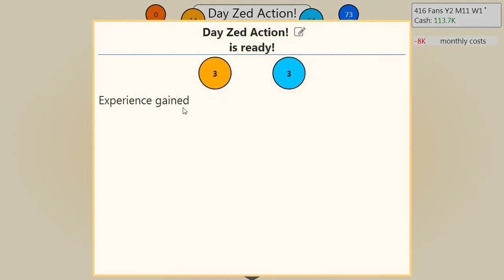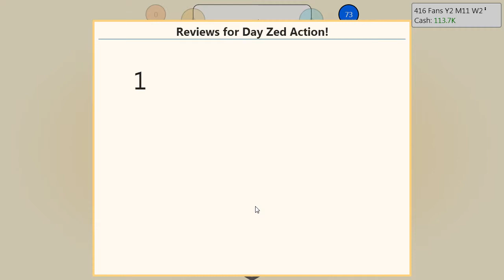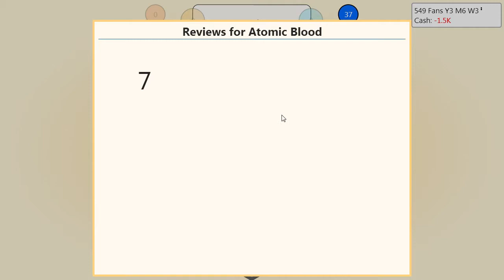Let's Play: Game Dev Tycoon Ep2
A Let's Play series on the game Game Dev Tycoon. Watch as we take our company, Action Games Limited, from the garage to King of AAA games (maybe)! Can we make it while specializing only on Action games? Will my bladder explode before the break? Watch and find out!

(Using this mainly just as a test for the new channel, but hey, I can't believe people DON'T want to spend hours watching someone play Game Dev Tycoon!)